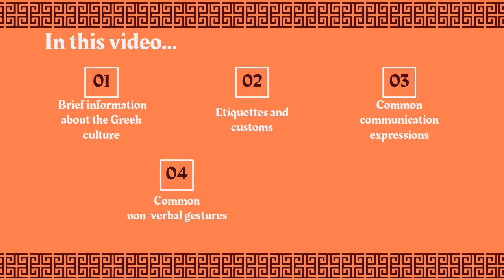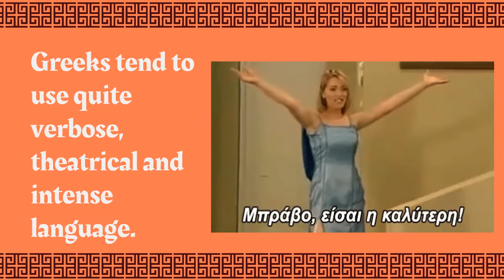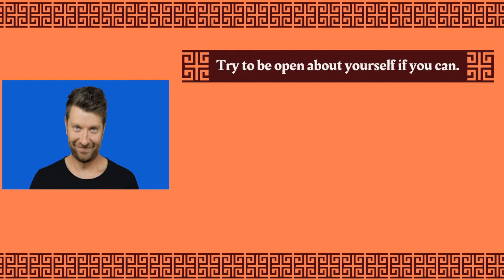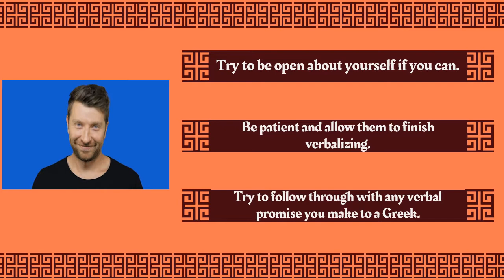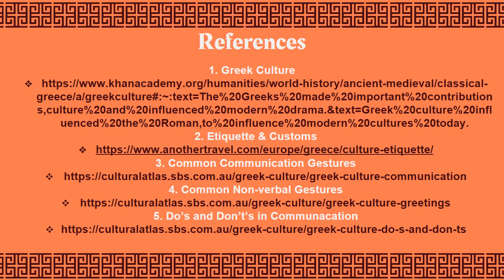Cultural Modes of Communication: Greece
This is our group video for our subject Purposive Communication (GE7)